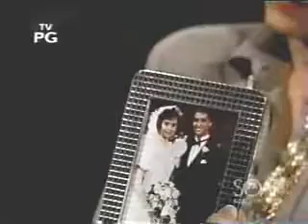Felicia and Cass 1990--You Told Frankie You Love Her? That's Wonderful!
Felicia finds an exuberant Cass flamenco dancing by himself at the law office. He sweeps her into the dance, and when they're finished, she asks Cass why he's at the office so late. Cass checks his watch and says 9:00 isn't so late, and he was just cleaning up. Felicia points out that Cass has never cleaned up anything in his life, and asks what's going on. After some comical back-and-forth between the best friends, Cass tells Felicia that he declared his love to Frankie. Felicia squeals with delight. "You told Frankie you love her? That's wonderful!" she shrieks. Then she amends her statement: it's wonderful if he meant it. Cass firmly asserts that of course he meant it. He's dancing around by himself like a doofus. He loves Frankie, he knows it, it just popped out, and Frankie liked it. Felicia wants to celebrate by tearing up Cass's little black book. He leaves her to it after only a little persuading from her, and she wonders why he's not answering when she's making comments about Shotzy ("You dated somebody with the name of Shotzy? It sounds like a daschsund!") and she goes into the private office, where Cass is looking at his and Kathleen's wedding portrait.

Felicia remembers how she and Wally practically had to beat Cass over the head to get him to realize he was in love with Kathleen. He didn't think he could ever love anybody after she died. It wasn't the same with Nicole; he needed someone, and she was there, and they seemed right together, but it was not the same thing. He talked himself into that one, he thinks. Cass assures Felicia he's not doing that with Frankie. He's done everything he possibly could to ruin things with Frankie, yet through it all, he still loves her. Felicia muses that love is a strange thing, and sometimes scary. Cass tells Felicia that he waited all this time to tell Frankie he loves her because he wanted to be certain. Frankie's been hurt too much already. Felicia says that she and Mitch have really done a number on each other, but hopefully that's over. Felicia advises Cass that if he really is going to start fresh, he's going to have to mean it. Cass tells Felicia she's right, and that he has to take care of something. As he puts his coat on, he asks Felicia to wait at the office until Frankie comes and tell Frankie he'll be right back. Felicia agrees and asks Cass to tell her where he's going, but he doesn't answer her.